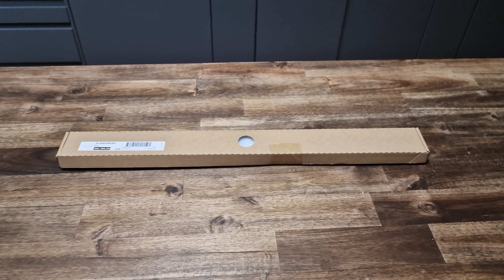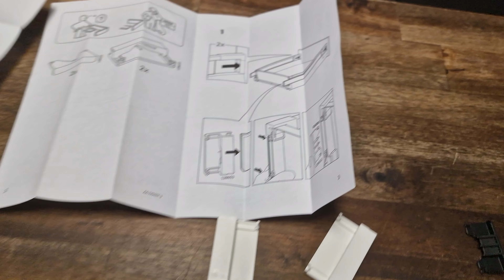IKEA METOD MAXIMERA instructions - Glass Add-on side for medium drawer Installation video guide.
IKEA MAXIMERA - Add-on side for drawer, medium, glass, 60 cm - a way to make your spacious MAXIMERA drawers even better. The glass sides give your drawers a finished look and prevents things like frying pans and baking moulds from sticking out or falling through the opening on the sides of the drawers 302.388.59.
Makes it easier to keep things organised inside your drawers and gives your drawers a finished look.
IKEA MAXIMERA - Glass Add-on side mounts between the rails on the side of the drawer.
IKEA DIY kitchen installation. Installation video guide for ikea Kitchen cabinet. Easy assembly steps.
Ikea METOD Furniture instructions.
by: J.Lang
featuring: Airtone
 commercial use of the work.